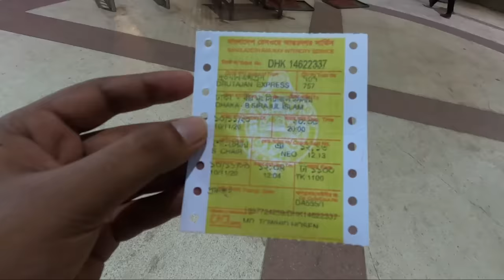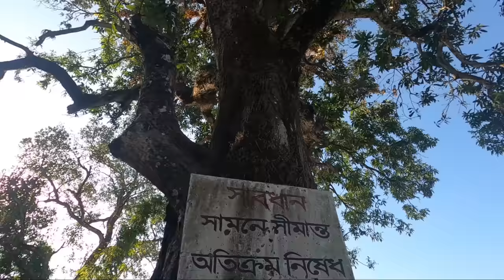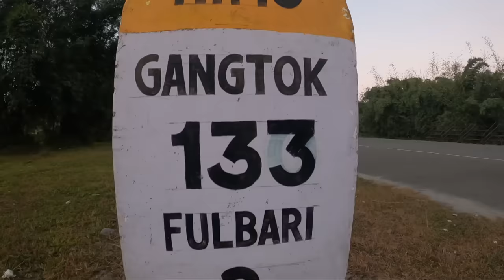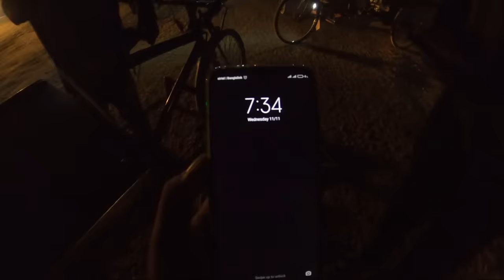কাঞ্চনজঙ্ঘার টানে বাংলাদেশের শেষপ্রান্তে 🇧🇩 Tetulia, Panchagarh। Kanchanjangha view from Bangladesh😍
কাঞ্চনজঙ্ঘার টানে বাংলাদেশের শেষপ্রান্তে 🇧🇩 Tetulia, Panchagarh।  Kanchanjangha view from Bangladesh Kanchenjunga video,  Kanchanjangha,  Kanchanjangha vlog

👉 If you want to join our next tour, join this facebook group

ঢাকা থেকে পঞ্চগড়ের দুরত্ব ৪১২.৫ কিলোমিটার। বাস ও ট্রেন দুইভাবেই পৌছে যেতে পারবেন পঞ্চগড়। একদিনের জন্য যেতে চাইলে রাতের ট্রেন অথবা বাসে রওনা দিতে পারেন পঞ্চগড় এর উদ্দেশ্যে । ভোরে পৌঁছে গিয়ে সারাদিন পঞ্চগড় এবং তেতুলিয়া ঘুরে রাতেই ট্রেন অথবা বাসে করে ঢাকার উদ্দ্যেশ্যে রওয়ানা দিতে পারেন। বাস কিংবা ট্রেন এর টিকেট আগে থেকেই কিনে রাখা ভালো। পঞ্চগড় কিংবা তেতুলিয়াতে হোটেল ভাড়া নিয়ে থাকতে পারেন। পঞ্চগড় এর তুলনায় তেঁতুলিয়ার হোটেল ভাড়া বাড়তি সেক্ষেত্রে ভালো হবে তেতুলিয়া ডাকবাংলো তে থাকলে।

পঞ্চগড় এর দর্শনীয় স্থানগুলোর নামঃ মির্জাপুর শাহী জামে মসজিদ, ইমাম বাড়া, রকস্ মিউজিয়াম, মহারাজার দিঘী, গোলকধাম মন্দির, মিরগড়
পঞ্চগড় এর সকল দর্শনীয় স্থানগুলো ঘুরতে চাইলে আব্দুর রশিদ মামার অটো রিজার্ভ নিয়ে ঘুরতে পারেন। আশা করি কম খরচে সবকয়টি জায়গা ঘুরে দেখতে পারবেন । মোবাইল নম্বর - 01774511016

তেতুলিয়ার সকল দর্শনীয় স্থানগুলো ঘুরতে চাইলে ভ্যান নিয়ে ঘুরতে পারেন। ভ্যান ভাড়া পড়বে ১২০-১৫০ টাকার মতো। আমরা যার ভ্যানে তেঁতুলিয়া ঘুরেছিলাম চাইলে তার ভ্যানে করে ঘুরতে পারেন। তেঁতুলিয়া গিয়ে যোগাযোগ করলেই ভ্যান নিয়ে চলে আসবে বাস স্ট্যান্ড এ। মোবাইল নম্বর 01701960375

Photo Credit - Firoz Mahmud Chowdhury ❤️

Music Link